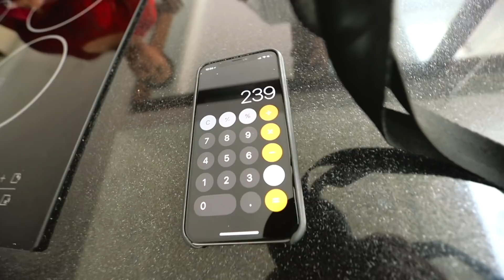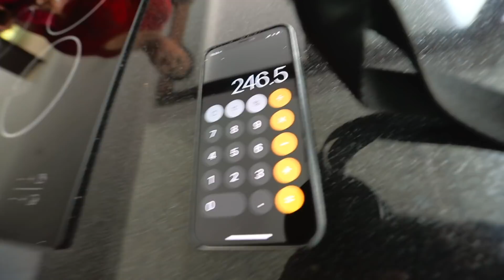COULD YOU AFFORD A LUXURY VILLA IN BALI? - FINDING MY NEW HOME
The villa hunt continues as I visit several villa options around Bali. Let me know which ones you liked best.

5 Hot Tips to Bali (FREE) (WIN Full Guide by signing Up)

SnapChat LostLeBlanc
Twitter LostLeBlanc
Facebook LostLeBlanc

March, 2018